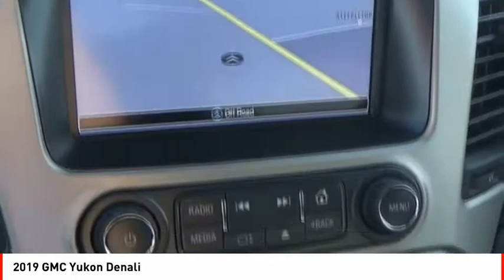2019 GMC Yukon Houston TX R336502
2019 GMC Yukon Denali

It comes with a 8 Cylinder engine.  This one's on the market for $65,117.  The exterior is a beautiful onyx black.  Call today and take this one out for a spin!